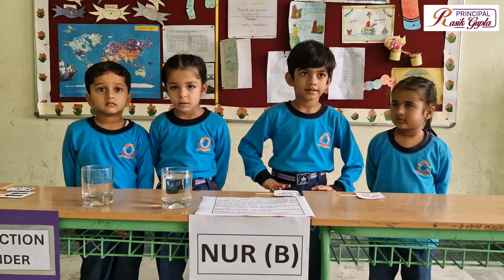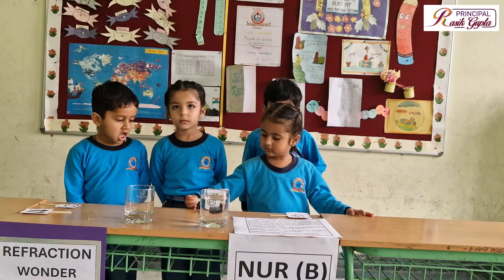Nursery, KG Students Explain Science Concepts at School Project Exhibition | Adorable Science Models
Watch our young kindergarten students take the stage at our school’s Science Projects and Models Exhibition! In this heartwarming video, you’ll see these little scientists explaining basic science concepts using simple, creative models and projects. It’s amazing to see their excitement and curiosity as they talk about topics like plants, animals, weather, and the environment in their own words.

Kindergarten students presenting their science models
Fun, easy-to-understand science concepts for young minds
Topics include plants, weather, animals, and more
Adorable explanations that showcase learning and creativity
This event nurtures a love for science in young students and helps them build confidence in public speaking and explaining ideas. Don’t miss these memorable moments of young minds exploring science!